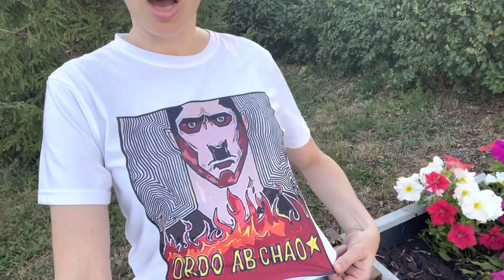Куaр-коды для путешествий по РФ. Усиление тряпочного режима. Сбор подписей для иска продолжается!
ETH: 0xd27b691f23c447121ef08232c49d8ca4566d8cac
BTC: bc1qlz6eysymma8wynsvxzzxheglr4gv0t8yhgl84j